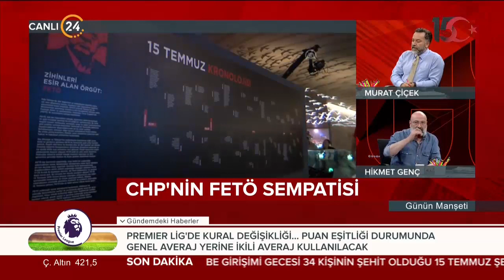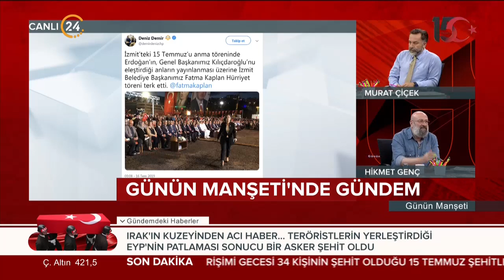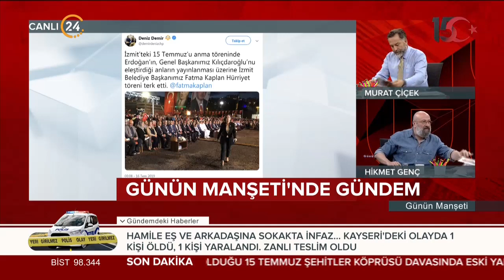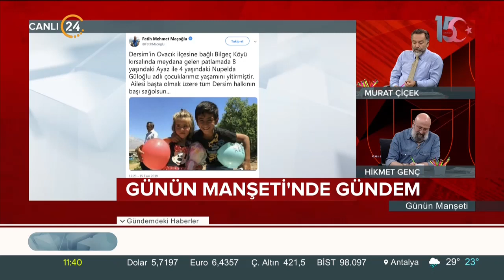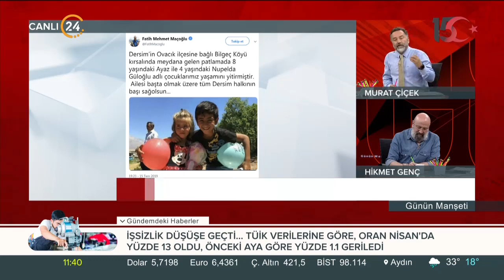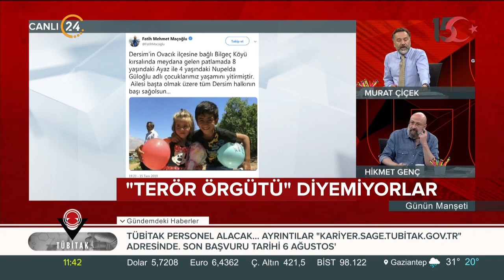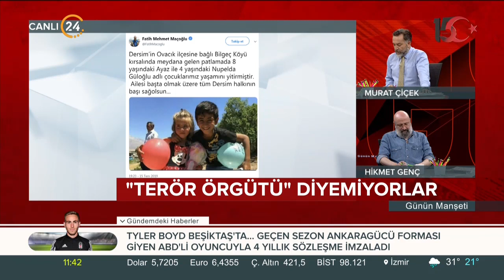Günün Manşeti (16.07.2019)